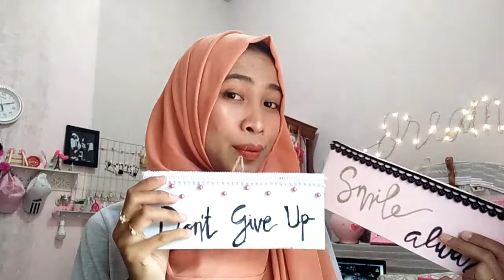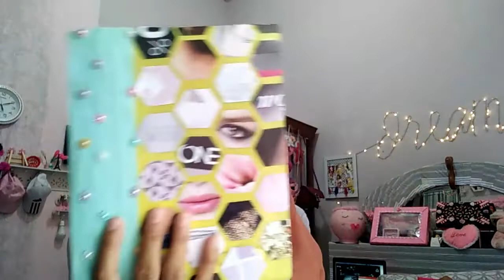DIY FAVORITE 2018 || Farida FR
Tonton Juga